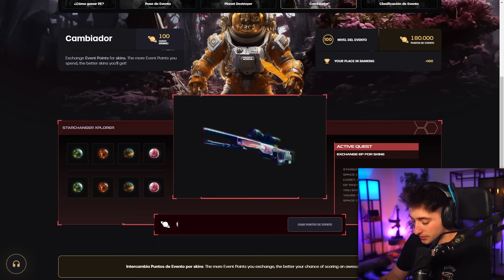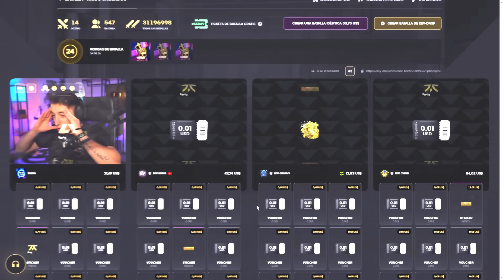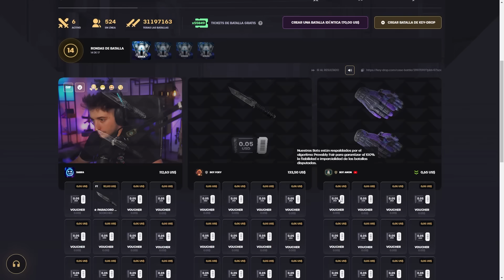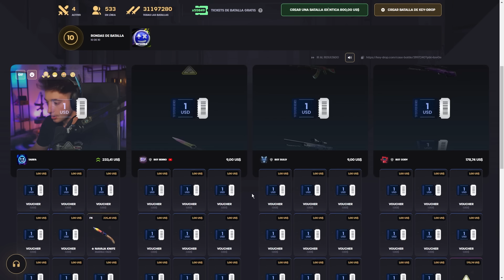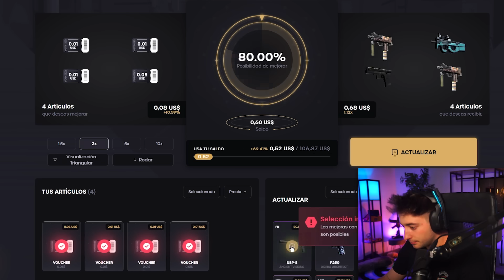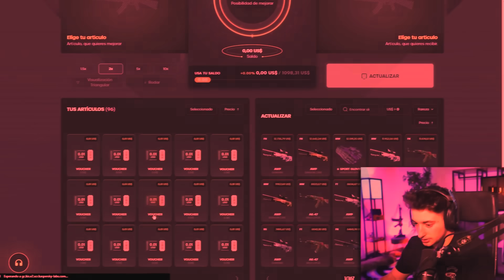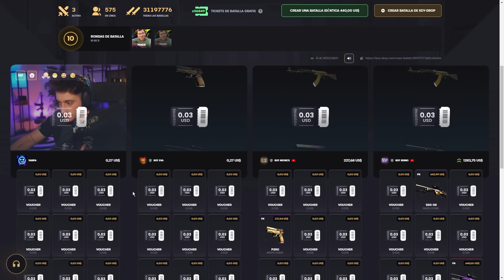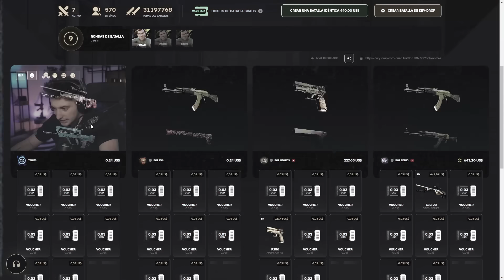COMO CON 50$ ME HICE RICO EN KEYDROP!!!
NOS VEMOS :)